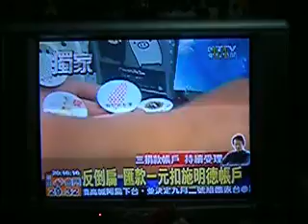東森新聞採訪 愛台灣 ^^蘇峻騏 1元挺扁